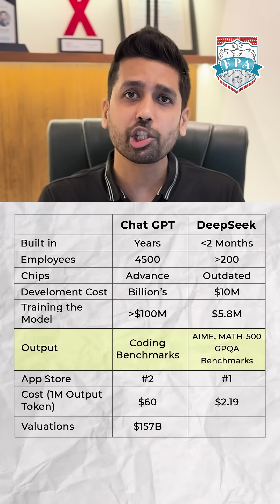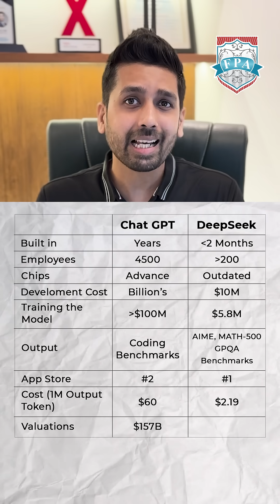Chat GPT vs DeepSeek | Kirtan Shah CFP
Open AI (Chat GPT) vs DeepSeek (China’s Chat GPT), lets understand why & whats happening,

(a) It took Open AI number of years to develop Chat GPT where as DeepSeek was developed in less than 2 months with less than 200 employees.
(b) The chips used to develop Chat GPT are advanced (H100) vs outdated chips that DeepSeek used (H800) still on multiple benchmarks like AIME, MATH-500 & GPQA, DeepSeek is doing better than ChapGPT
(c) All this is developed at ~10M cost vs Billions spent by the US tech giants
(d) Not just the building cost but the usage cost of DeepSeek is also at $2.19 per million outputs vs $60 per million for chat GPT

Now imagine the billions spent by the US tech giant vs what china has been able to do using outdated CHIPs, the market is still trying to figure where this will go & hence the nervousness in the US tech stocks.